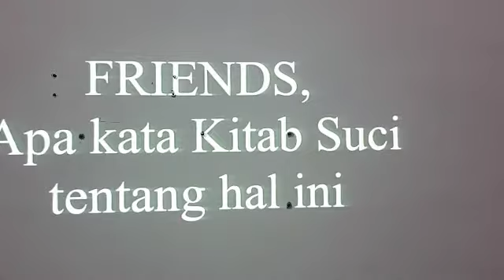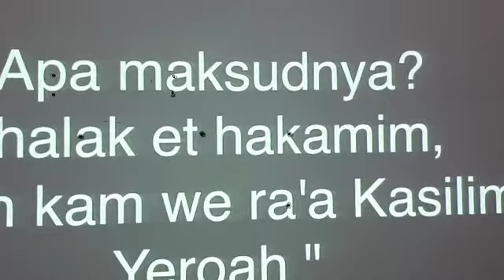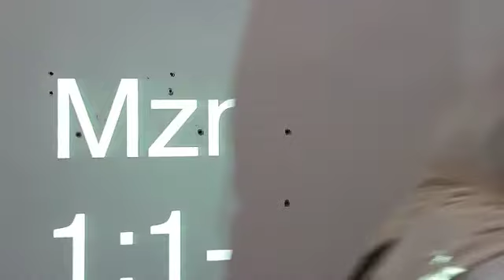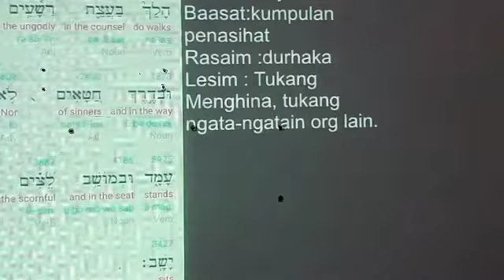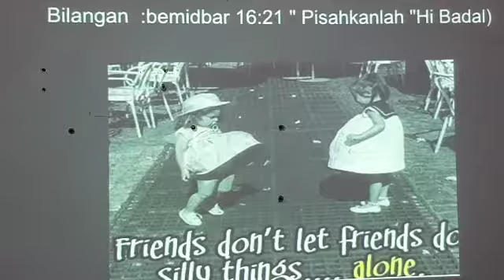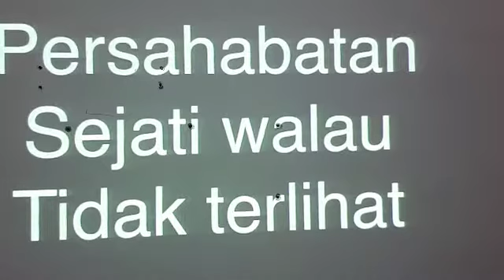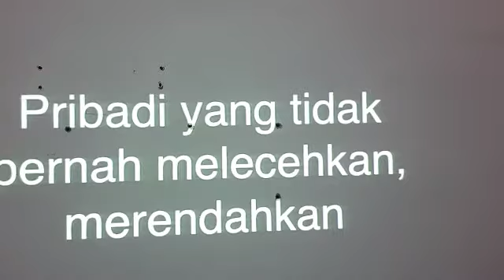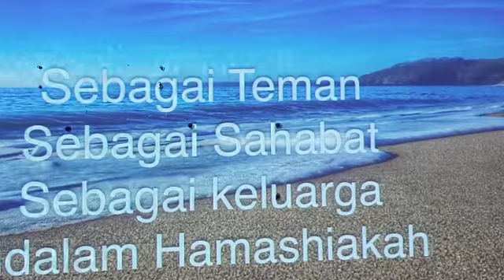Lekha dodi (apa arti TEMAN/pergaulan menurut Kitab Suci)